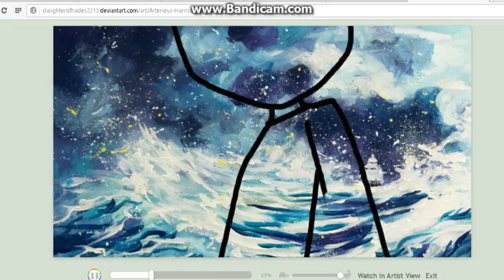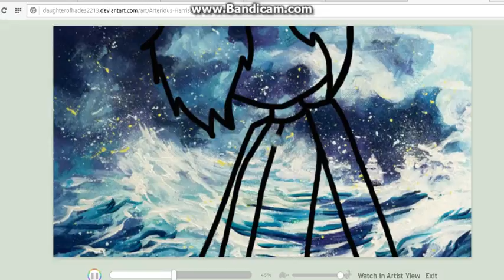Arterious Harrison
Arterious is the planet Cyberia's God of the Underworld, but he is also the king of the gods... i know that's strange and all but in Cyberia they have this saying "One Who Rules Over the Dead Rules Over All." Due to him being able to raise the dead. Raising the dead was a major concern in Cyberia cause you can practically control anyone with that kind of power... especially if you were the child of Arterious, which he has a set of twins whom i will upload soon. But yeah... that's who he is.

Adrian Von Ziegler made this song I was just listening it's called Crann Na Beatha i will give you the link so you can check it out! Here is the link

See you all later My Fellow Demigods!